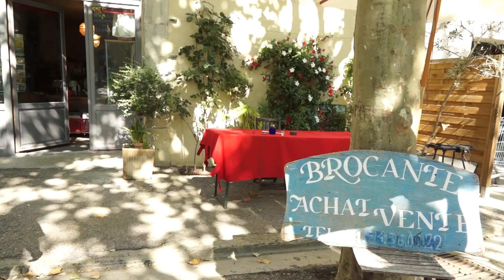L Objet 01